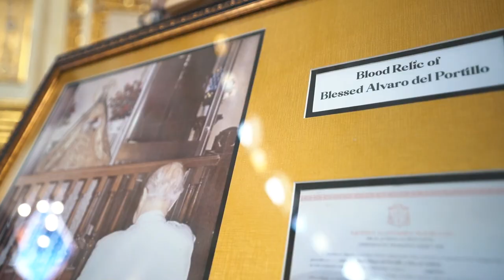ENTHRONEMENT BLOOD RELIC OF BLESSED ALVARO DEL PORTILLO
❞𝑾𝒉𝒆𝒏 𝒕𝒉𝒆 𝒕𝒊𝒎𝒆 𝒊𝒔 𝒓𝒊𝒈𝒉𝒕,  𝑰, 𝒕𝒉𝒆 𝑳𝒐𝒓𝒅, 𝒘𝒊𝒍𝒍 𝒎𝒂𝒌𝒆 𝒊𝒕 𝒉𝒂𝒑𝒑𝒆𝒏.❞ (𝑰𝒔. 60: 22)
The blood relic of Blessed Alvaro Del Portillo in an ornate reliquary had a Rite of Reception and  Enthronement last August 27, 2023 attended by more than 1,300 lay faithful at  First International Shrine in the Philippines Antipolo Cathedral. Antipolo Cathedral is the 11th International Shrine in the World
The Holy Mass was a Concelebrated Eucharistic Celebration  presided by the  Bishop of Antipolo, Most Rev. Ruperto Cruz Santos, DD,  the Vicar General of Opus Dei for  Philippines and Indonesia  Fr. Julio Dieguez and  Rev. Fr. Reynante Tolentino the Rector and Parish Priest.
They were joined by the Antipolo Parochial Vicar Fr. Melchor Andaya, and priests of Opus Dei Fr. Roque Reyes,  Fr. Dante Estepa, Fr Rafa Martin Bravo, Fr Jong Sabandal, Fr Mickey Cardenas and Fr ALex Colmeiro.
We thank God for the gift of Blessed Alvaro del Portillo who is on his way to sainthood.  He prayed at the Altar of Our Lady of Peace and Good Voyage in January 30, 1987  when he visited the Philippines.
Viva Blessed Alvaro del Portillo! Welcome!